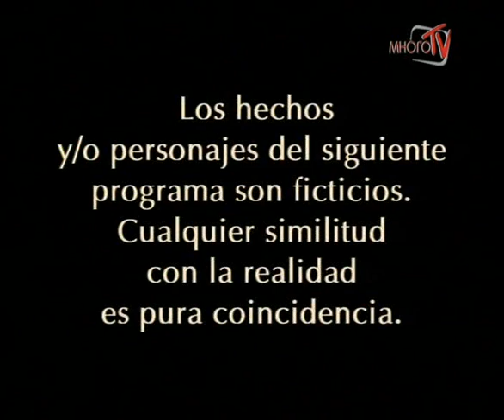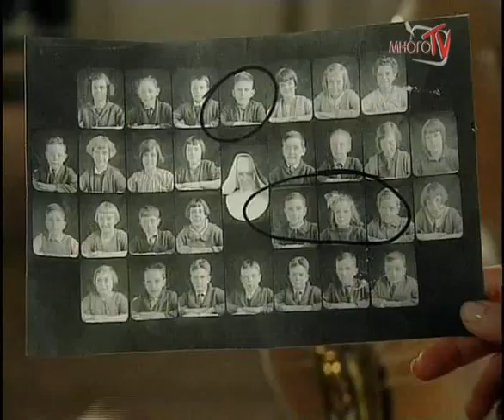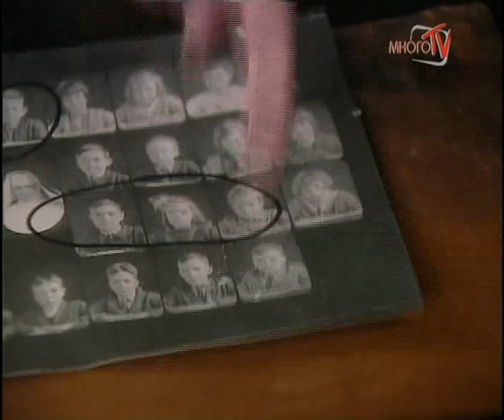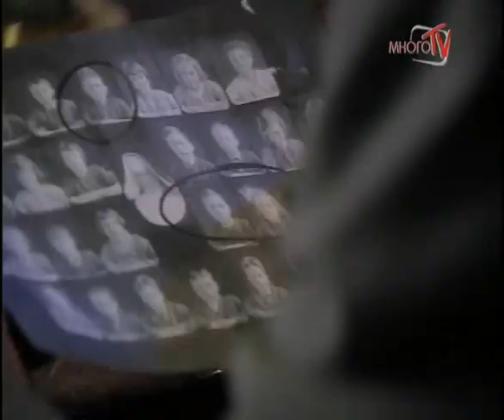Падре Корахе 041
Падре Корахе / Padre Coraje
Аргентина / Argentina (Pol-ka Producciones SA), 2004

Режиссёры:
Мартин Сабан
Себастьян Пивотто

В ролях:
Факундо Арана — Падре Хуан / Корахе
Нэнси Дуплаа — Клара Мария Геррико
Карина Зампини — Ана Геррико

Эухения Тобаль — Мерседес "Меча" Анжела Томини
Хавьер Ломбардо — Санто Томини
Нора Карпена — Элиза Барраса де Геррико
Марсело Косентино — Дарио Кастро
Леонор Бенедетто — Аманда Пасторино де Хауреги
Матиас Сантоянни — Фелипе Игнасио "Пипо" Хауреги
Фабиана Гарсиа Лаго — Ирма "Муда" Сальдивар де Хауреги
Луис Мачин — Фройлан Понсе
Джулия Кальво — Мезина Кортес
Рауль Риццо — Мануэль Адольфо Коста
Федерико Оливера — Орасио Коста
Фабио Ди Томазо — Лаутаро Теодоро Коста
Мелина Петриэлла — Лурдес "Нена" Берналь Понсе де Коста
Мерседес Фунес — Нора Кандида Понсе
Эрика Валлнер — Марсия Краусс
Эухения Герти — Мария Тереза ​​«Тете» Андраде
Роберто Вальехос — Педро Франсиско Олмос Рей / Сантьяго
Эктор Ногес — Энрике Гусман
Патрик Арельяно — Фернандо «Нандо» Гусман
Хорхе Лазаро — Эскобар
Серджио Суррако — Родольфо Пуртале